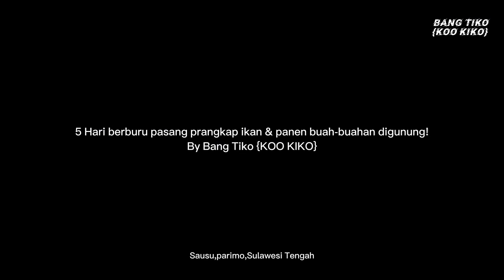5 Hari berburu Tidak sampai 5menit prangkap ikan dapat banyak & panen buah banyak digunung!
Up setiap hari disini:
Snackvideo:KOO KIKO {UM}
Likee:KOO KIKO UM
YouTube:Bang Tiko {KOO KIKO}
Baru login Facebook:_kookiko2

Selain dari akun diatas berarti akun fake/pencuri video!!

Terimakasih